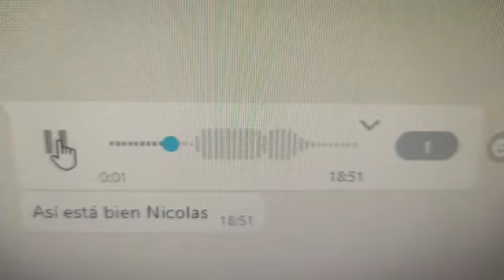Mario del Castillo